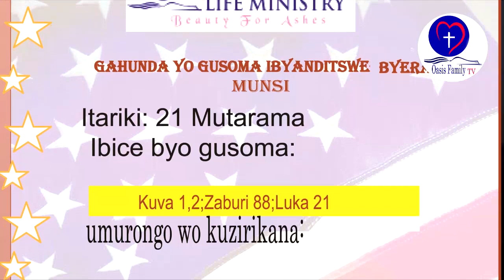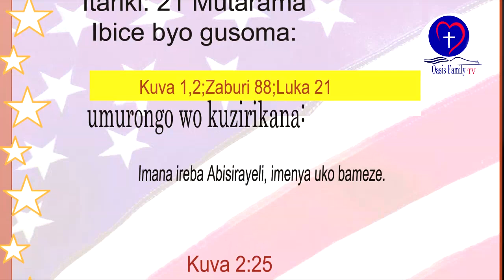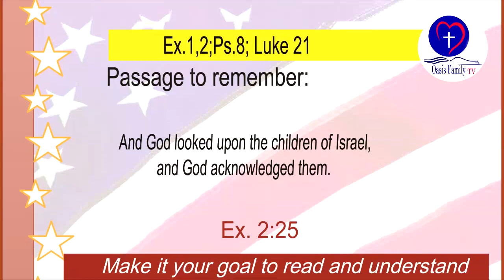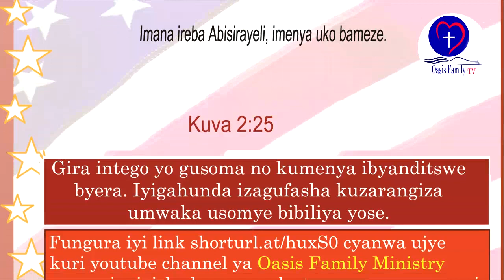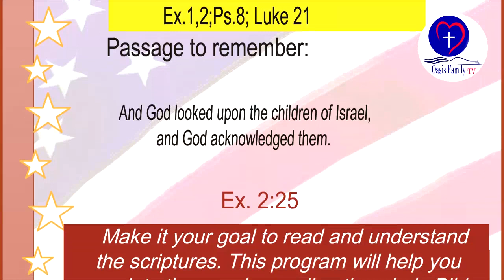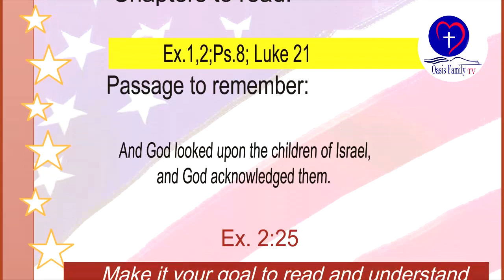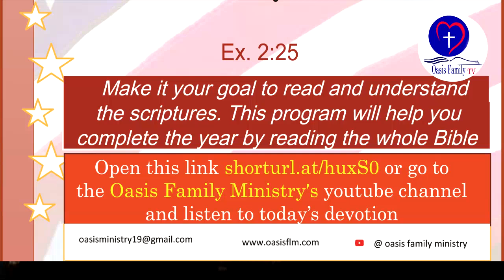IBYANDITSWE BY'UMUNSI TARIKI 21 MUTARAMA